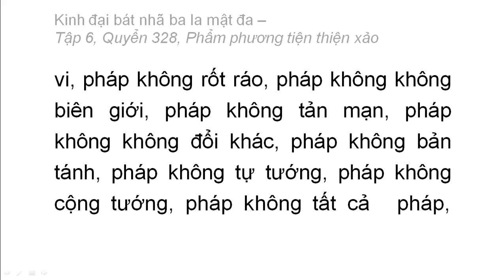Quyển 328: Kinh đại bát nhã ba la mật đa - Phẩm phương tiện thiện xảo (rất hay) (328/600) (5)